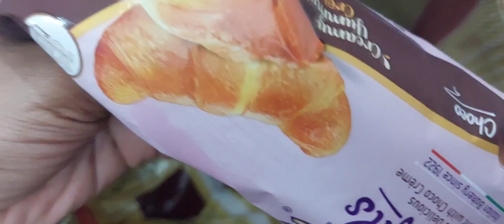UNPREDICTABLE......হলেও ভাবতে হবে বিয়ে বলে কথা ❤️❤️❤️bengalivlog DJS Open Mind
UNPREDICTABLE. হলেও ভাবতে হবে বিয়ে বলে কথা bengalivlog DJS Open Mind#familyvlog#viral#banglavlog#djsopenmind7651